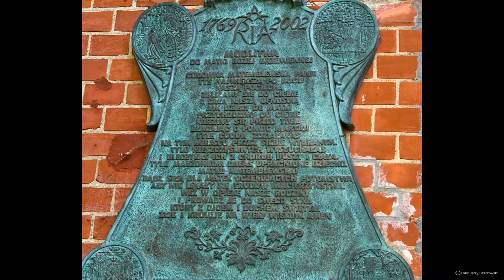Matemblewo - Sanktuarium Maryjne